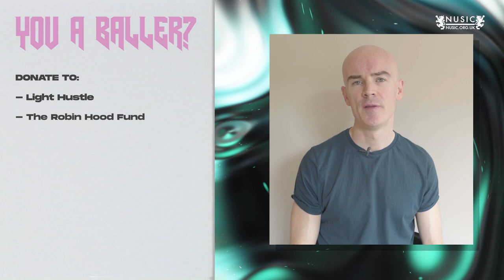FUNDING FOR MUSICIANS (CORONA) - Nusic.org.uk Advice Video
You need money - and you need it quick. In this video we break down all of the funding sources for musicians (that we are aware of), tell ya how much you can get, plus how quickly you'll get the money.

CREDITS:

Producer / Editor: Sam Nahirny
Exec Producer / Presenter: Mark Del
Research Ninja: Katie Lyle

Big love to all of our supporters.

x